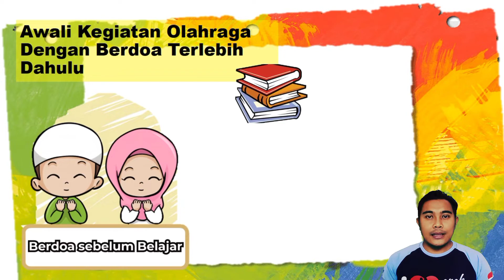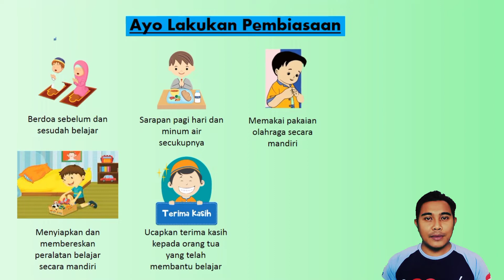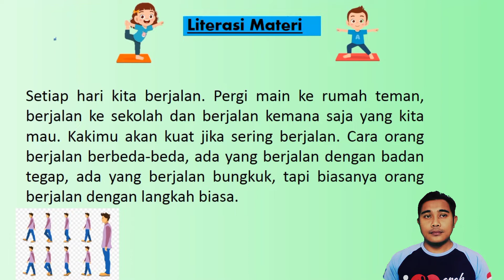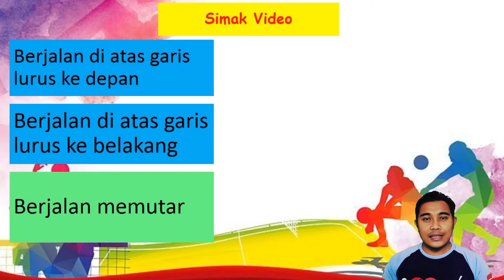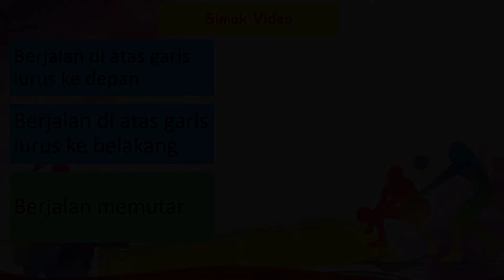KESEIMBANGAN | PERTEMUAN KE-14 | VARIASI SIKAP BERJALAN | MATERI PJOK KELAS 1 SD/MI | SEMESTER 1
postur tubuh yang baik dapat meningkatkan kemampuan tubuh untuk menjaga kesehatan tulang dan sendi.
oke teman-teman semua, kali ini saya membuat materi pembelajaran PJJ PJOK tentang keseimbangan (variasi sikap berjalan) untuk kelas 1 SD/MI

TERIMAKASIH :)

happy earning, Enjooy guuyss!